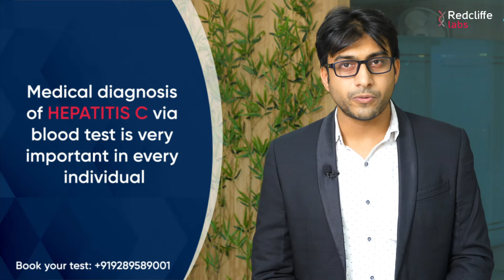Hepatitis C kya hota hai aur kaise failta hai? Hepatitis c Symptoms And Risk Factors Hindi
Hepatitis C is a viral infection that causes liver inflammation, sometimes leading to serious liver damage. Today, chronic Hepatitis C is usually curable with medications. Still half of the people with hepatitis C don’t know they’re infected mainly because they experience no symptoms. In this video, Dr Bhavik Shah a Gastroenterologist, Liver specialist and Endoscopist is talking in detail about the Hepatitis C virus and the risk factors associated with it, its treatment, and its preventive measures as well. So make sure you watch this video till the end that even if you have symptoms of Hepatitis C or think you may have been exposed to the virus, make an appointment with your health care professional and get tested.